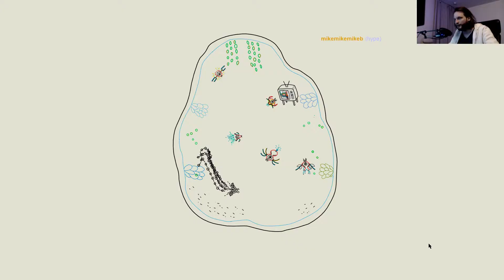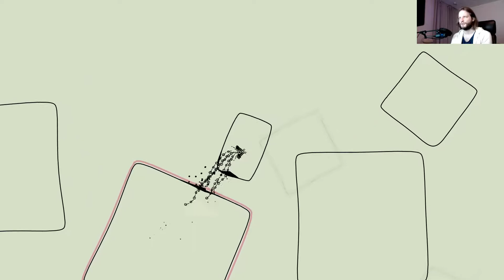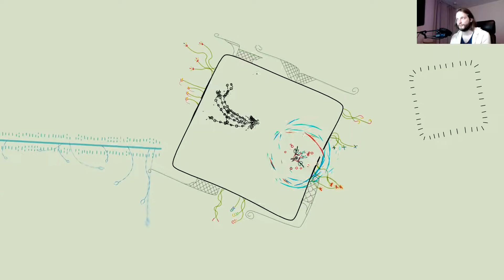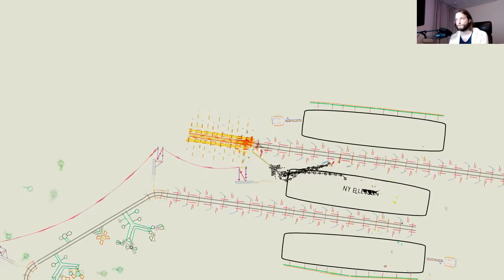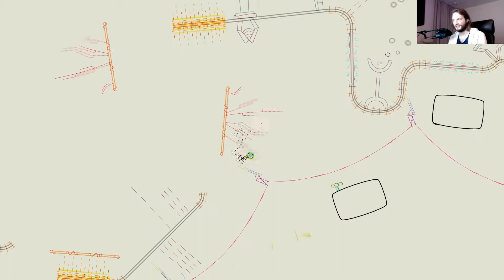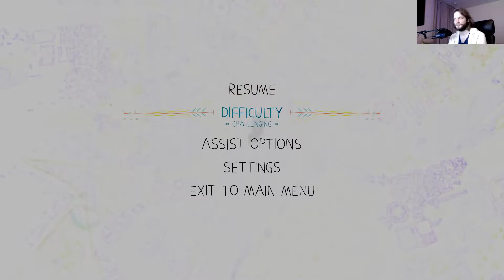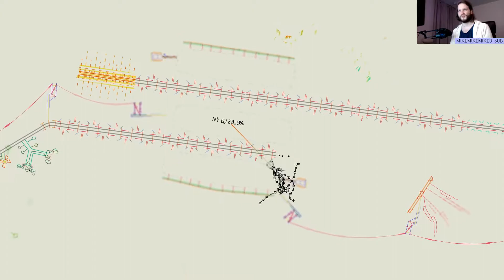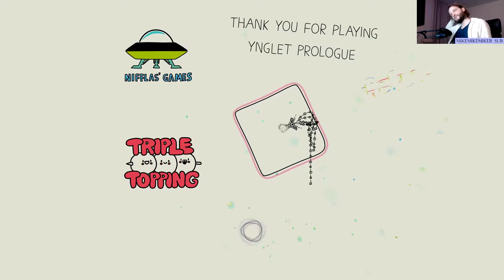Ynglet demo playthrough